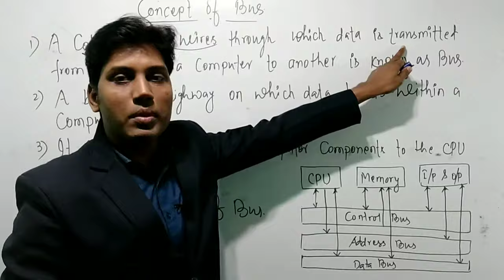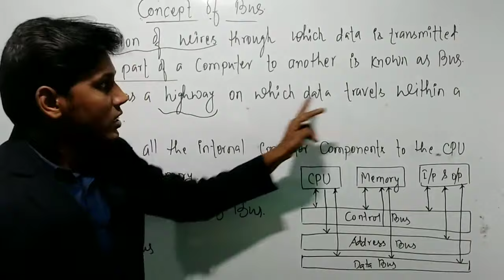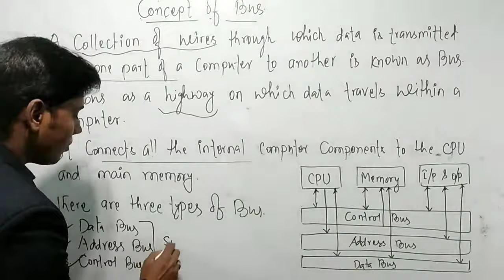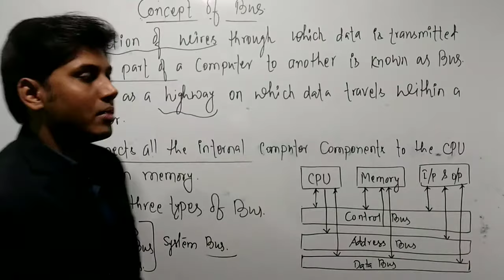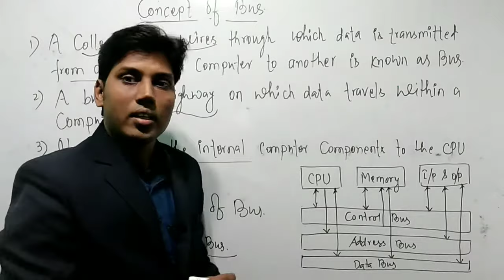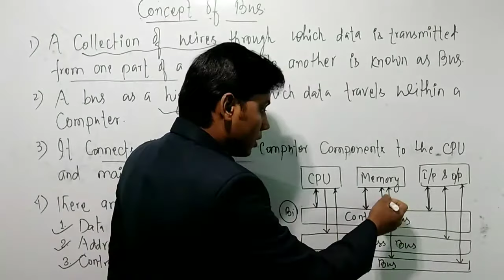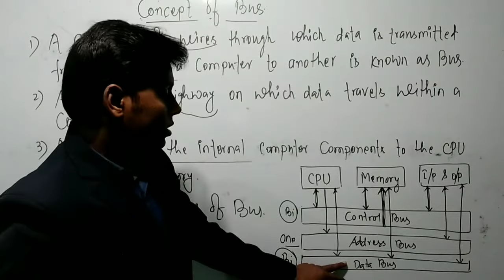Concept of Bus ll Data bus ll Address bus ll Control bus ll Computer organisation and architecture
Concept of Bus ll Data bus ll Address bus ll Control bus ll Computer organisation and architecture ll By: Alok Sir